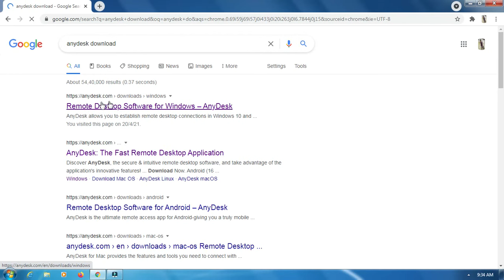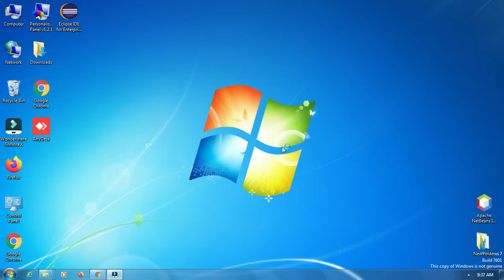How to Download and Install AnyDesk 6.0 in Windows 7/8/10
hello guys in this video I am going to show you How to Download and Install AnyDesk 6.0 in Windows 7/8/10|Install AnyDesk|